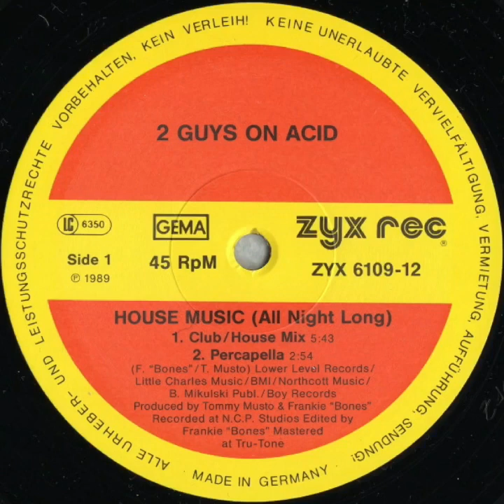2 guys on acid - house music all night ling (club house mix)